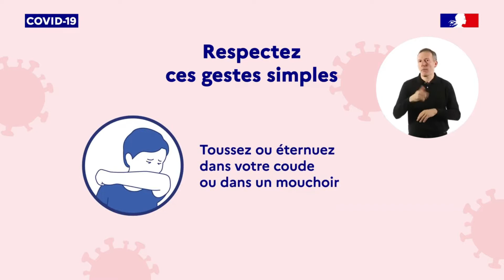Body Taekwondo - Saison 2 Ep 1 (niveau 2)